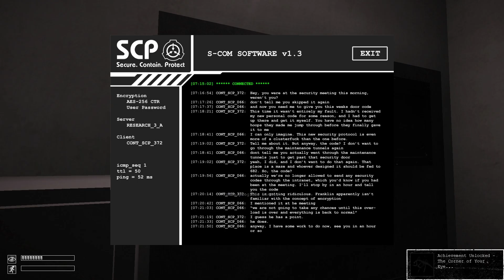It Gets Harder NOW!! SCP Containment Breach Part 5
In today's video Im gonna play the next diificulty in SCP: Containment Breach, EUCLID!!